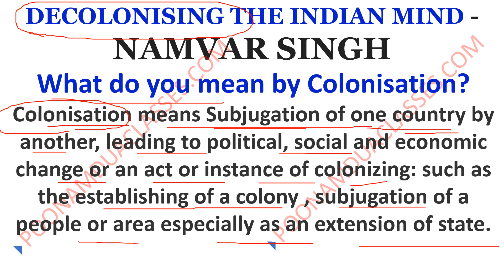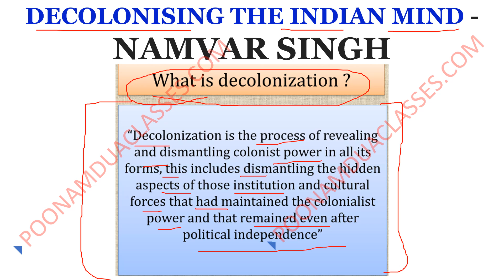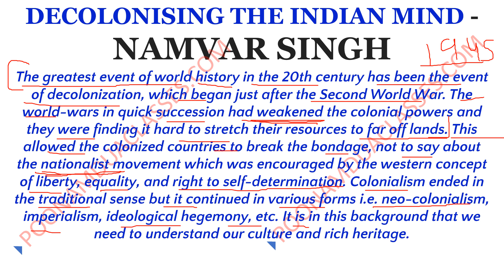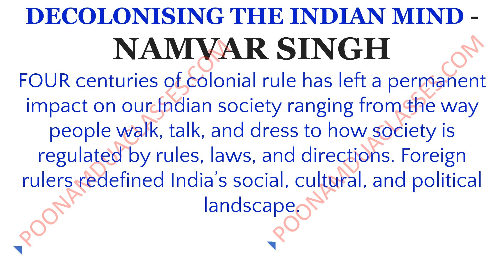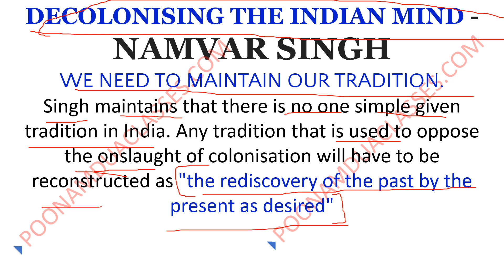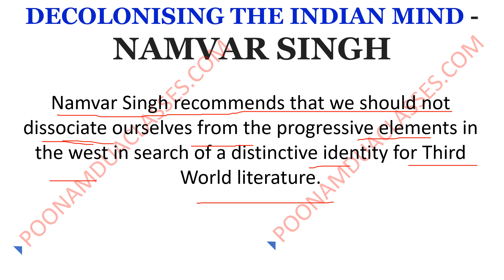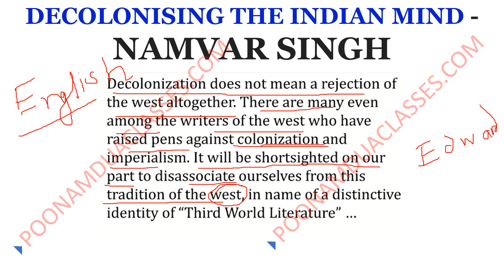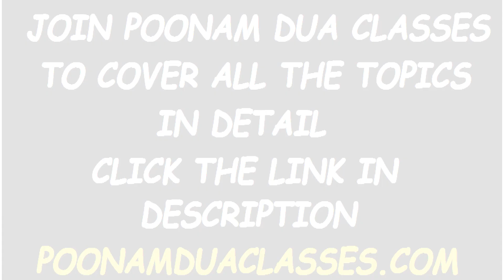Block-8 DECOLONISING THE INDIAN MIND MEG 10 - NAMVAR SINGH Very Important Topic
This video gives a detailed account of the Topic
THE greatest event of world history in the twentieth century has been decolonisation. The century may not have yet ended but the hegemony in literature of Europe and America has certainly come to an end. At the centre of literary creation we have now not Europe and America but the nations of Latin America, Africa and Asia. It is from these countries that works
which are creatively exciting and stimulating are coming out, and the initiative lies with the writers of these countries

Block 1 - Institutionalisation of English Studies in India
Unit 1 - Entry of English: A Historical Overview
Unit 2 - Macaulay, Raja Ram Mohun Roy and Charles E Trevelyan
Unit 3 - A View of Post Independence Debates
Unit 4 - Settling Down of English as Studies and Medium
Block 2 - Beginnings of Indian English Writing
Unit 1 - The Context of the Earliest Indian English Writings
Unit 2 - Henry Louis Vivian Derozio and the Early Voice of Identity
Unit 3 - Michael Madhusudan Dutt and the Evolution of Modernity
Unit 4 - Toru Dutt: Assertions of Indian Life
Block 3 - Beginnings of The Indian English Novel
Unit 1 - The Contexts of Bankim
Unit 2 - Themes in Rajmohan’s Wife-I
Unit 3 - Themes in Rajmohan’s Wife-II
Unit 4 - Marriage and Transgression in Bankim’s Other Novels
Block 4 - Different Englishes
Unit 1 - Evolution of English
Unit 2 - Nativisation of English in Post Independent India (Functions of English)
Unit 3 - Nativisation of English Discourse: Syntax, Morphology, Phonology
Unit 4 - Intelligibility of Indian English Globally
Block 5 - Problems of Teaching and Learning English Literature
Unit 1 - Problems of Teaching and Learning English Literature
Unit 2 - The March of TELI in India
Unit 3 - Role and Function of TELI in the Contemporary Context
Unit 4 - English Teaching in India
Unit 5 - The Lie of the Land: English in India
Unit 6 - Publishing in India and English Studies
Block 6 - Questioning the ‘Canon’
Unit 1 - Questioning the Canon, Ideology and Assumptions of the Canon
Unit 2 - The Rise of English and Issues Concerning the Canon
Unit 3 - Possibilities of New Agreements
Unit 4 - Exploding English: Criticism, Theory and Culture
Unit 5 - The Crisis in English Studies
Unit 6 - Resistance to Reading and the Question of Material Base
Block 7 - Evolutions of Canons in Indian English Writing
Unit 1 - Canon Making in the Era of Gandhi, Nehru, Socialism
Unit 2 - Tagore, Premchand, Mulk Raj Anand and Raja Rao
Unit 3 - Feminism: Indian English Writers
Unit 4 - The Dalit Canon
Block 8 - Decolonising The Mind
Unit 1 - Orientalism and After
Unit 2 - Literature and Nationalism
Unit 3 - Decolonising the Mind
Unit 4 - Civilisational Conflicts in Literature
Unit 5 - Resisting Colonisation and Re-Colonisation